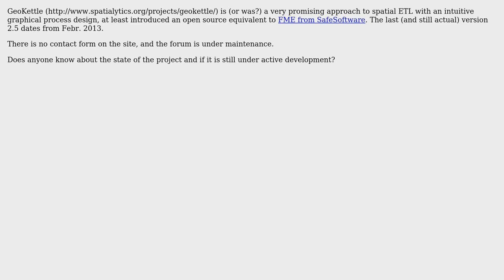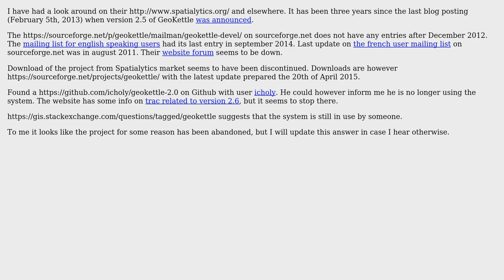GIS: Is GeoKettle still under development?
With thanks & praise to God, and with thanks to the many people who have made this project possible! | Content (except music & images) licensed under CC BY-SA | Music | Images & others | With thanks to user ragnvald user PolyGeo user Jochen Schwarze and the Stack Exchange Network Trademarks are property of their respective owners. You are responsible for your own actions.